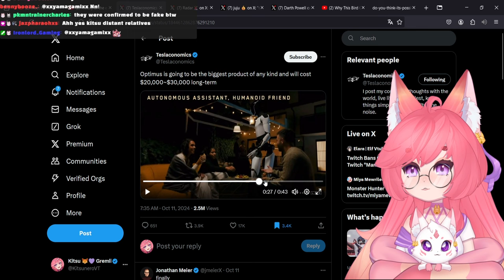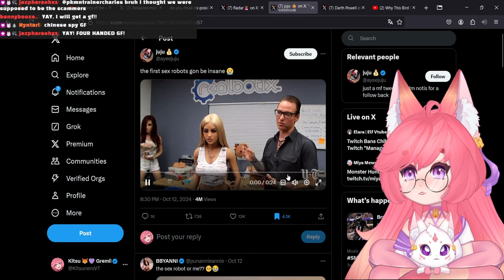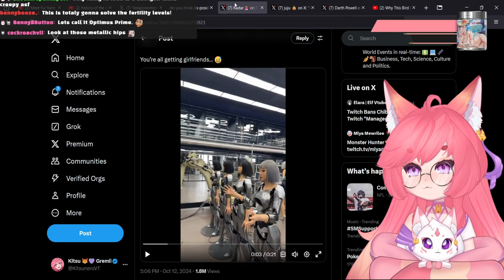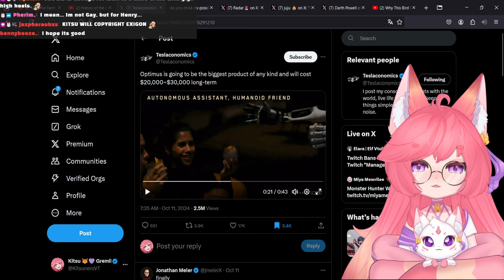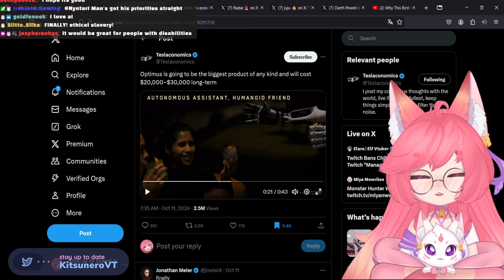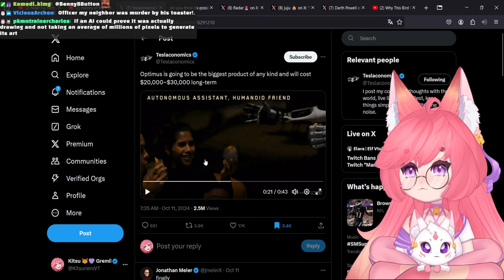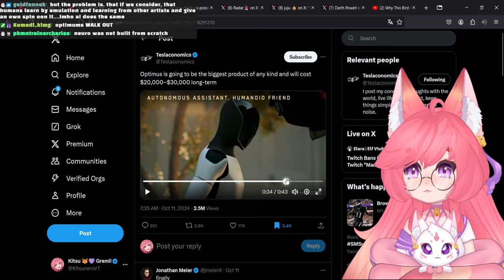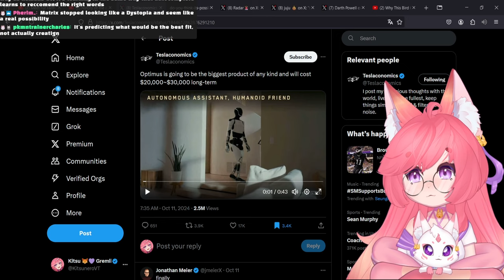It's actually happening.. You WILL own an AI Girlfriend